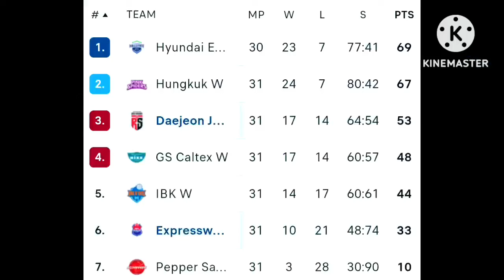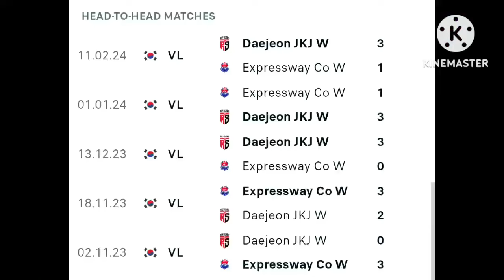🔴 Red Sparks vs Expressway R6 : red sparks diatas angin, megawati dkk menang mudah Jadwal sore ini